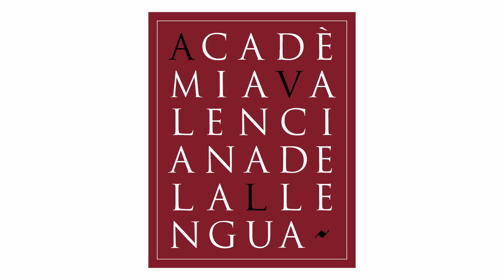Presentació de l'Obra completa de Carmelina Sánchez-Cutillas a València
Vídeo. Presentació de l'Obra completa a València (22/11/2021) a càrrec dels editors de l'obra, Joan Borja i M. Àngels Francés. Inclòs en el portal Carmelina Sánchez-Cutillas. Biblioteca Joan Lluís Vives. Biblioteca Virtual Miguel de Cervantes.